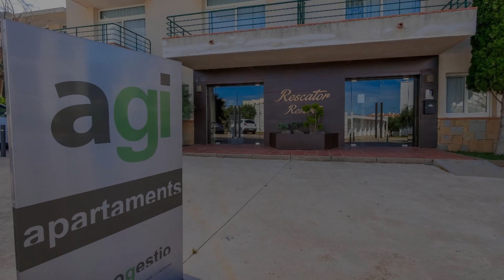Rescator Resort 120 in Roses, Spain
Searching For
1. Rescator Resort 120 in Roses
2. Rescator Resort 120 in Roses Virtual Tour
3. Rescator Resort 120 in Roses Rooms
4. Rescator Resort 120 in Roses Amenities
5. Rescator Resort 120 in Roses Videos
6. Rescator Resort 120 in Roses Offers
7. Rescator Resort 120 in Roses Deals
Audio Credit:
Track Title: Subway Dreams
Artist: Dan Henig